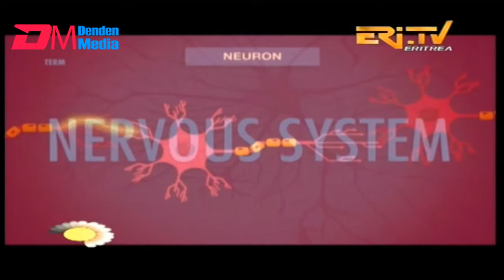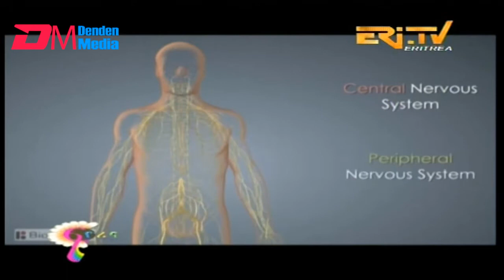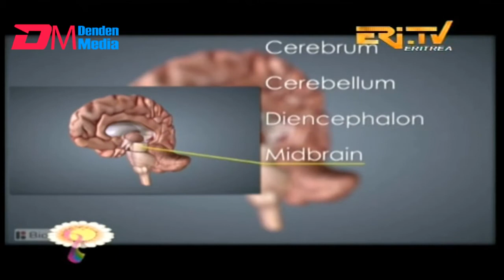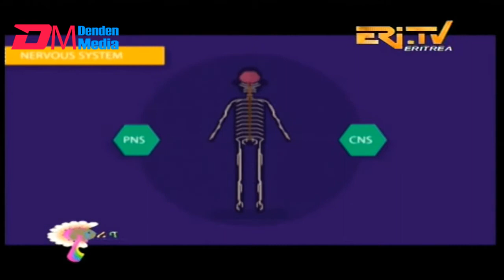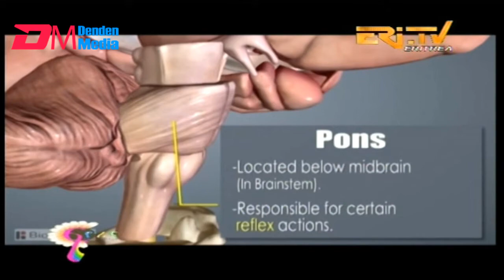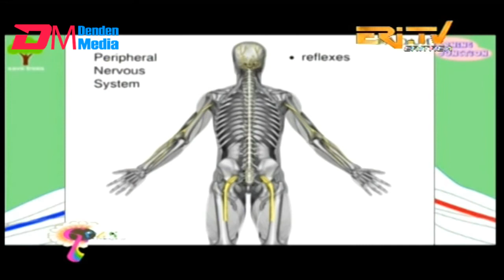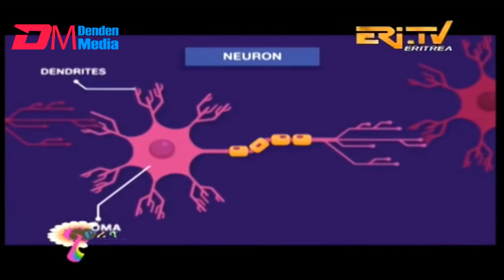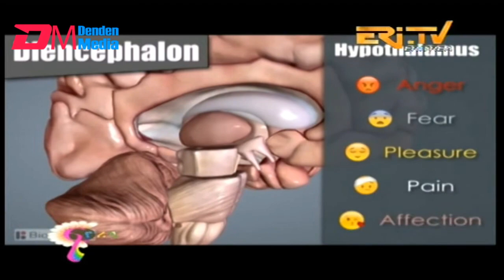ስርዓተ መትኒ ኣብ ደቂሰባት | Introduction to the nervous system - Fiorina (ፊዮሪና)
Fiorina (ፊዮሪና) - ስርዓተ መትኒ ኣብ ደቂሰባት | Introduction to the nervous system